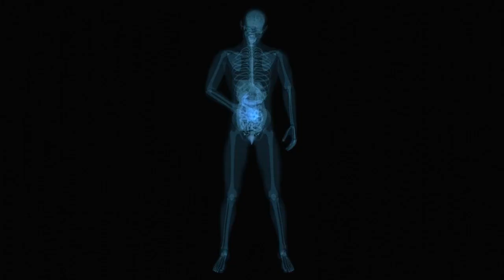12 Beneficios del Té de Jengibre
Hola, amantes de la salud! En este episodio, exploraremos los increíbles beneficios del té de jengibre, una bebida que no solo deleita el paladar sino que también ofrece una serie de mejoras para tu bienestar general.

Digestión Poderosa
Comencemos con el poder digestivo del jengibre. Este té alivia la indigestión, reduce la inflamación y calma el malestar estomacal, promoviendo una digestión eficiente.

 Refuerzo Inmunológico
Dale un impulso a tu sistema inmunológico! El té de jengibre está lleno de antioxidantes que fortalecen las defensas naturales de tu cuerpo contra enfermedades.

Advertencia: Este video es para propósito educativo antes de comenzar alguna dieta consulte con su médico.